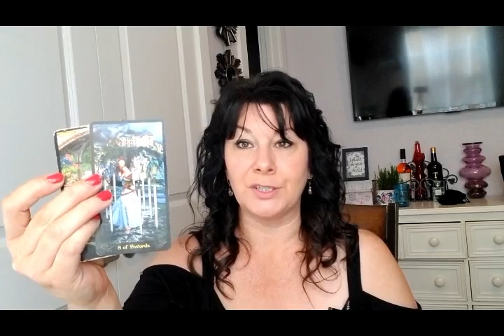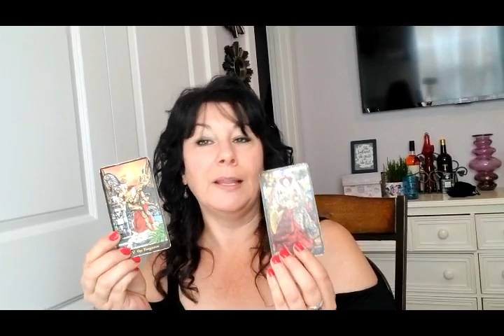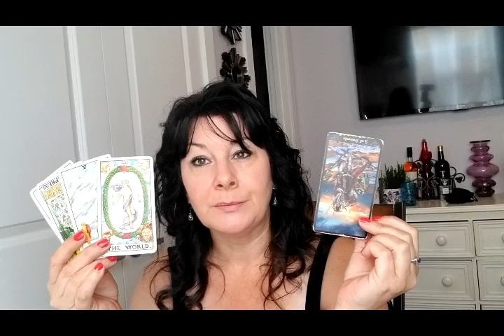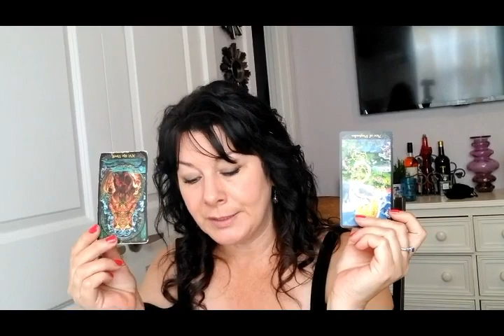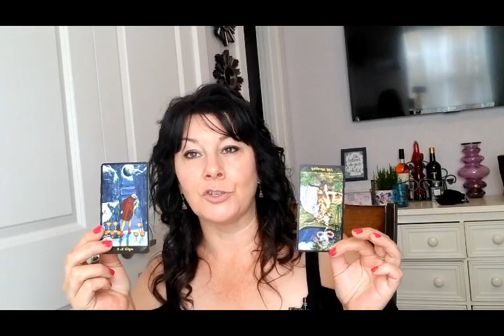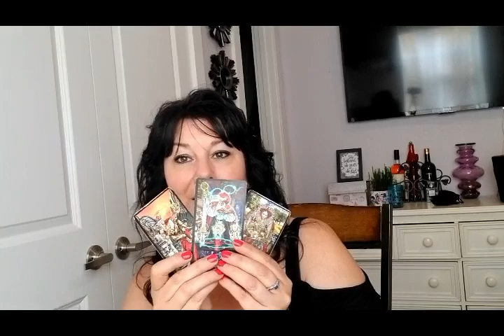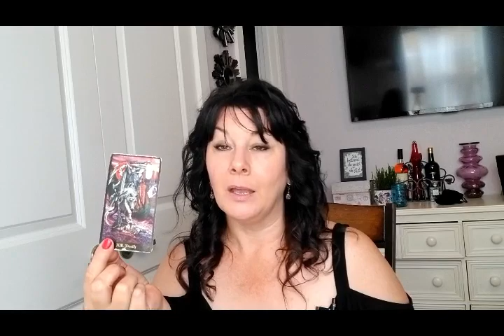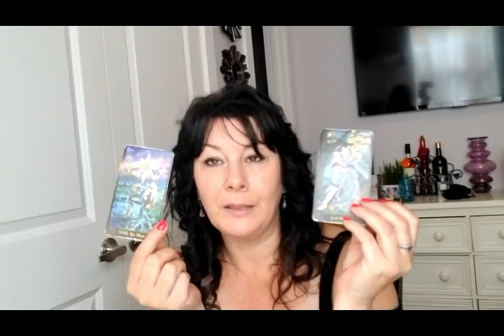SCORPIO: RECONCILING/REUNITING... BUT WILL THEY HURT YOU AGAIN?